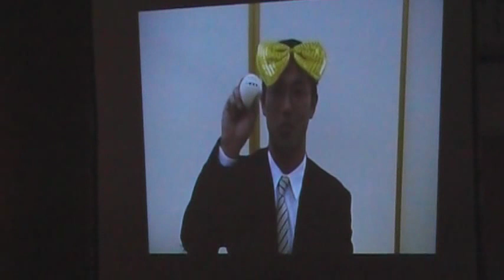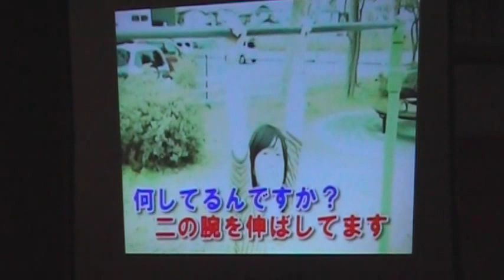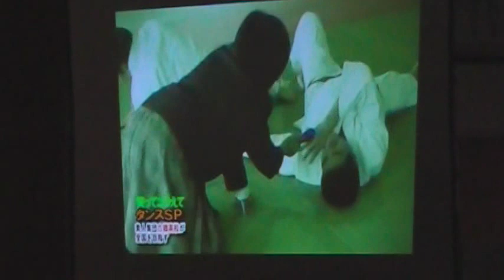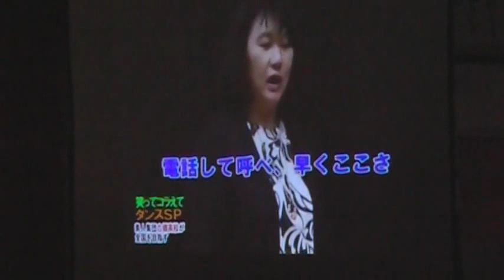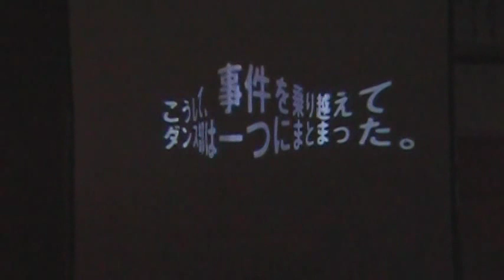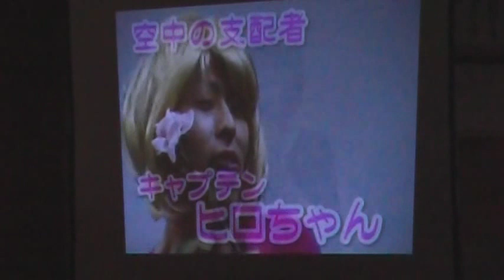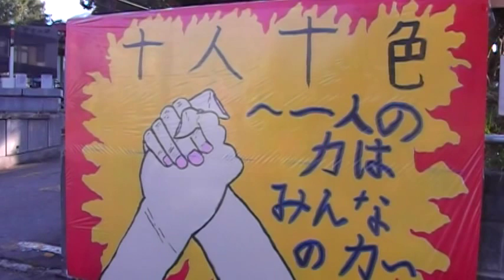2011年 六郷高校 笹竹祭